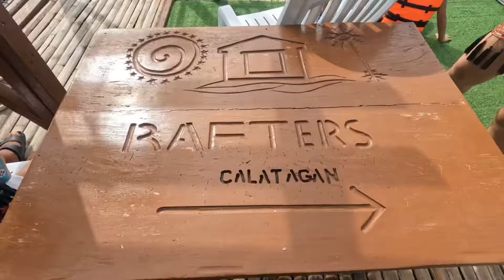Calatagan Adventure: Day 1 | Rafters Calatagan